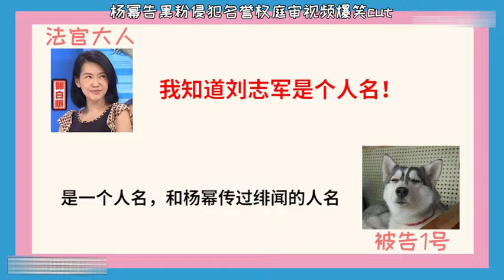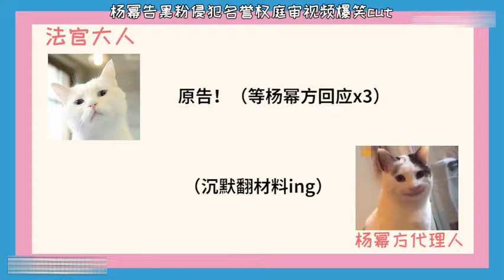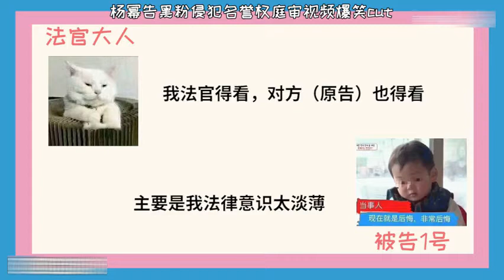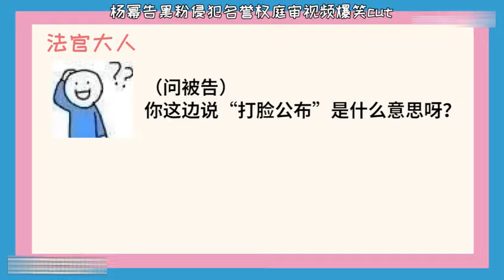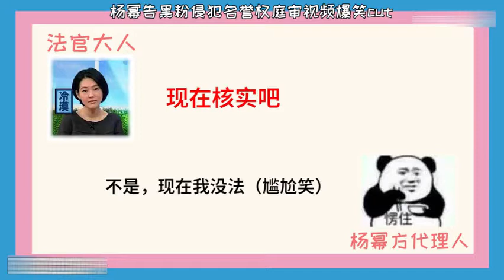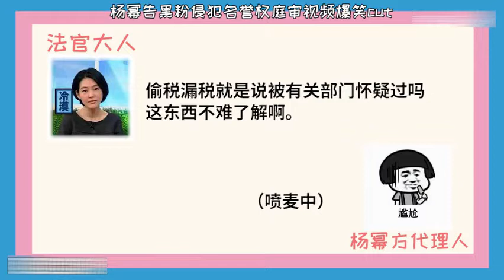【爆笑】杨幂告黑粉庭审视频爆笑cut